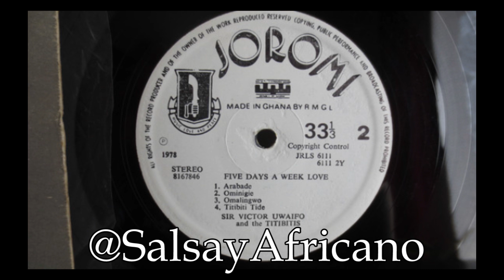SIR VICTOR UWAIFO - ARABADE (el agua helada)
Sello: Joromi Records ‎– JRLS 6111
Formato: Vinyl, LP, Album
País: Ghana
Fecha: 1978
Género: Reggae, Latin, Folk, World, & Country
Estilo: Afro-Cuban, Highlife, Reggae